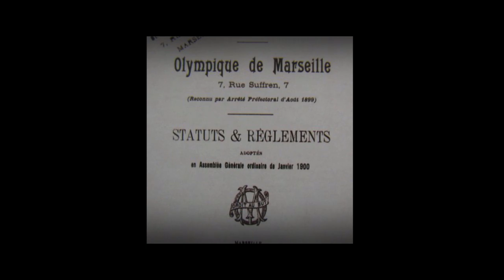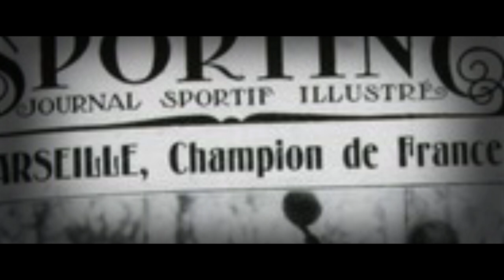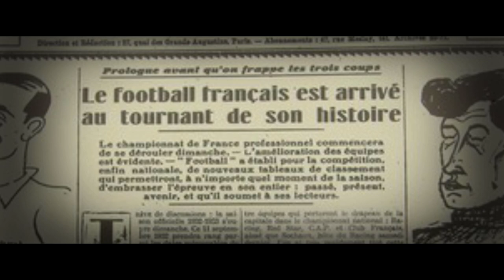🎬 L'OM : UN CLUB LÉGENDAIRE - Episode 1 : Les premiers pas d'un club mythique !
Depuis 1899, l'Olympique de Marseille déchaine les passions autour du football, une très forte communauté de supporters en France et dans le monde, un très beau palmarès avec évidemment la mythique Ligue des Champions et un Vélodrome à l'ambiance unique.

Dans ce documentaire en plusieurs épisodes, on va retracer l'histoire de l'OM en passant par des périodes fastes, des périodes difficiles sportivement et des périodes de crise.

Pour ce premier épisode, on va parler de la création du club en s'intéressant à ces décennies où le football est encore amateur en France, on parlera des premiers succès de l'OM sur la scène nationale, quelques années avant que le foot se professionnalise.

Thèmes : Documentaire OM , Olympique de Marseille , René Dufaure de Montmirail , Foot Marseille, Histoire de l'OM , Documentaire Olympique de Marseille , Coupe de France 1924 , Coupe de France 1926 , Coupe de France 1927 , OM Champion de France 1929 , AS Valentigney , FC Sète , US Quevilly ,  Edouard Crut , Jean Boyer , Jules Devaquez , OM , Marseille Foot , Mercato OM , Marino Dallaporta , Stade de l'Huveaune , Scheibenstock , Andre Gascard , Droit au but , Sheffield FC , Championnat de France Professionnel , Championnat du littoral OM , Documentaire Foot , Histoire du foot , L'histoire de l'OM , Histoire de l'Olympique de Marseille , Legendes de l'OM

Crédits photo : OM4Ever